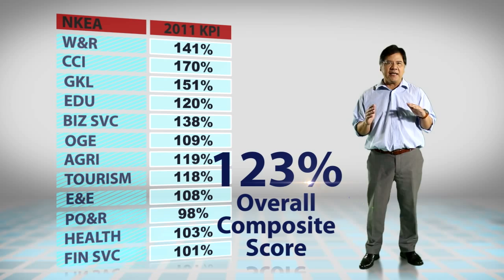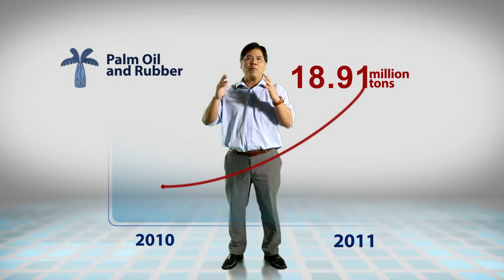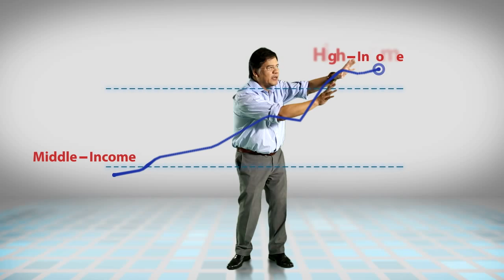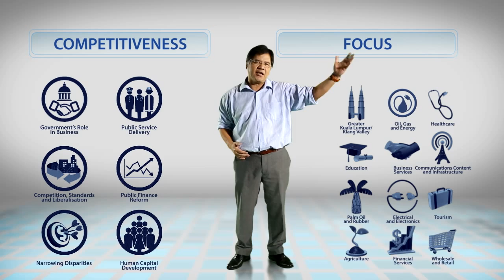ETP Journey: National Key Economic Areas (NKEAs)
The 12 National Key Economic Areas (NKEAs) are at the core of the ETP. A NKEA is defined as a driver of economic activity that has the potential to directly and materially contribute a quantifiable amount of economic growth to the Malaysian economy.